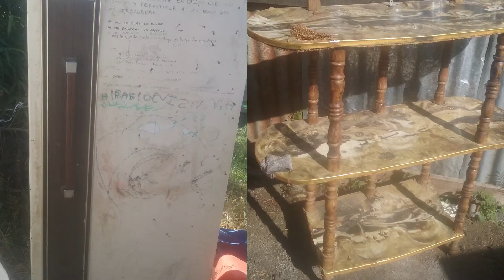Pastor de Oaxaca deja a familia en la calle; promete “milagros” a cambio de propiedades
Pastor de Oaxaca deja a familia en la calle; promete “milagros” a cambio de propiedades. ElDesplume con Said Hernández, acompáñanos